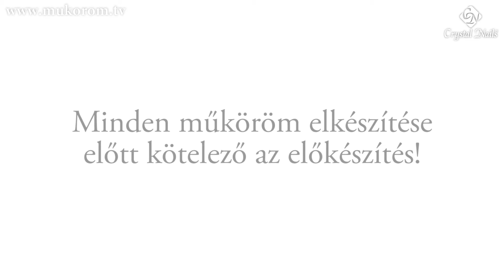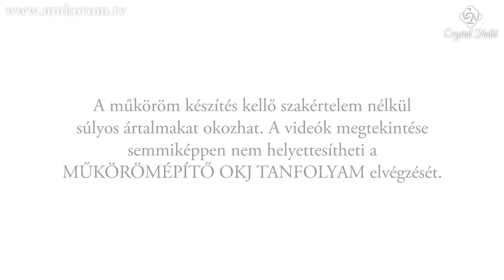Előkészítés - Műköröm készítés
A műköröm készítés elengedhetetlen első lépése az előkészítés. Ennek folyamatát mutatja be a műkörmös Step by Step videó.